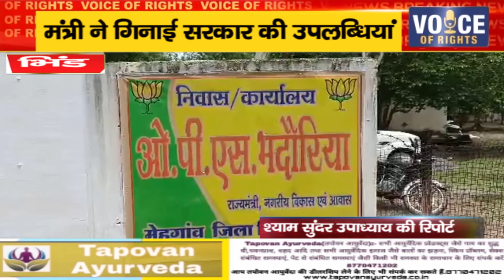भिंड ll मंत्री ने गिनाई सरकार की उपलब्धियां